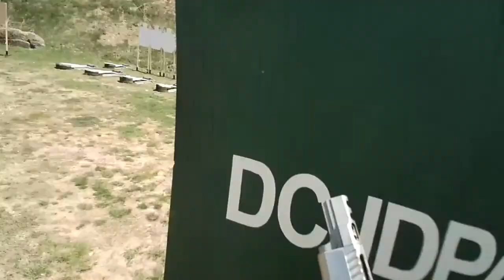USPSA - Open Auto - Lower Providence Rod & Gun Club - 4/2/2015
USPSA match at Lower Providence. Finished 4th in Open shooting my Tanfoglio Gold Custom 38 Super Comp. This gun shoots super flat but man is it loud. ROs run for cover the first time they get hit with the concussion from the major loads. Had a few screwups that kept me from finishing higher. This was only my 6th ever USPSA match, so it can only get better I guess. Better stage planning will help too but that comes from experience. I guess I need to follow some of the better shooters during the walk throughs and steal some ideas from them.